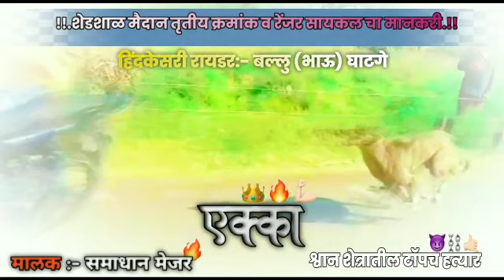फ्रीज मैदान तृतीय क्रमांकाचा मानकरी एक्का हिंदकेसरी रायडर बल्लू भाऊ घाटगेdoglover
swan sharyat

swan sharyat maharashtra

swan sharyat status

Swan sharyat kolhapur

swan sharyat song

 swan sharyat ladu

swan sharyat pukar

swan sharyat live

 sawan sharma

swan shark
Shwan sharyat
bachpan toh gaya jawani bhi gayi

badut lucu

barilan full movie tagalog

barong

emoji

heroine tik tok video

iball

man he saheb ji song download

mobile legends

muthur

nino
swan sharyat

swan sharyat maharashtra

swan sharyat status

Swan sharyat kolhapur

swan sharyat song

 swan sharyat ladu

swan sharyat pukar

swan sharyat live

 sawan sharma

swan shark
iball

mobile legends

muthur

nino

pushparaj magic

sairat full movie

salary negotiation in interview

sooryavanshi full movie

toca boca
badminton smash tricks

bahut pyar karte hain serial episode 1

bailanchi video

bailgada

bailgada shareit

bailgada sharyat sunny jadhav

beetal goat farming

best hindi movie

bhau status

bhetala vitthal maza

bill gates

biology with nikhil

realme c35

rolex movie hindi dubbed trailer

ronaldo video

rudri pancholi

saam daam dand bhed status

sahiba sahiba song

saisha bhoir

samay samhayega radha krishna

sangram bapu bhandare patil alandi

sanika bhoite new reels

sapana chaudhary dance

sapna chaudhary husband

sawari muharram
bailgada sharyat

dog race

dj song

greyhound dog

maharashtra champion

atharva sudame

bullet bend pipe change

chinna chinna aasai

dharmveer anandi ki

ganpati

maharashtra champion la do
marathi gane

marathi song

ranbazar song video

swan sharyat

vadivarchi shala

T t status

32 shirala nag panchami

777 charlie full movie hindi

aarambh hai prachand x polozhenie r.

abp माझा.